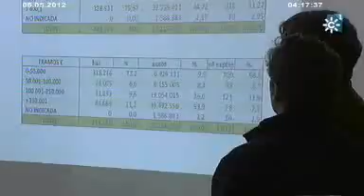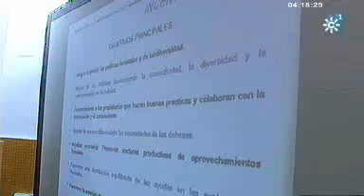Jornadas Ganaderas de ASAJA. Tierra y Mar nº 929 Emisión: 6-5-2012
Informamos de las novedades surgidas en el entorno ganadero andaluz: la convocatoria de ayudas forestales a la dehesa, para ganaderos interesados, las propuestas de modificación del sector ibérico y de la propia Consejería a la actual norma de calidad del cerdo ibérico, y por último, la llegada de las indemnizaciones a los propietarios de fincas afectadas por las recientes heladas y sequía.